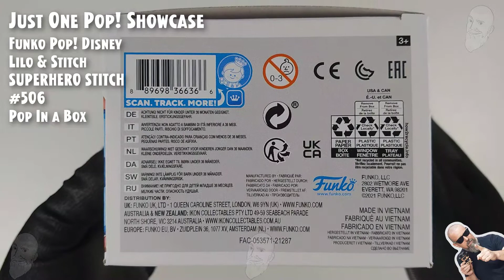Funko Pop Lilo & Stitch - Superhero Stitch - 506 - Exclusive Pop in a Box // Just One Pop Showcase